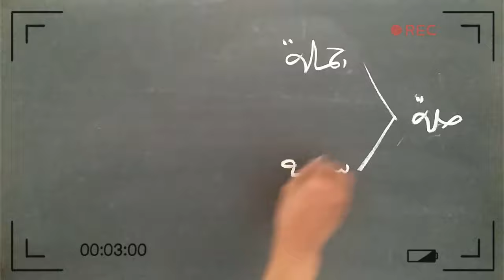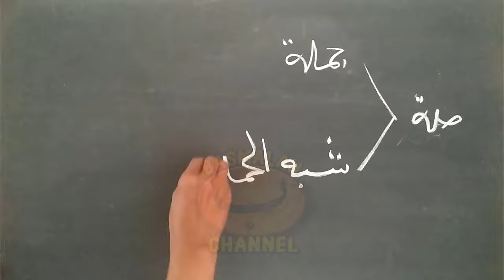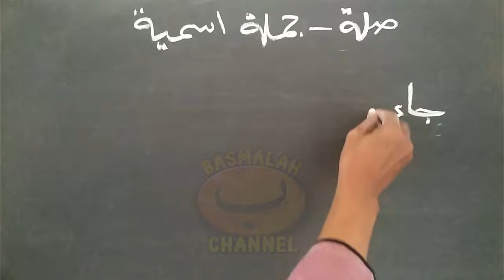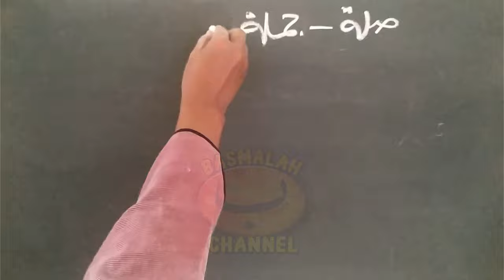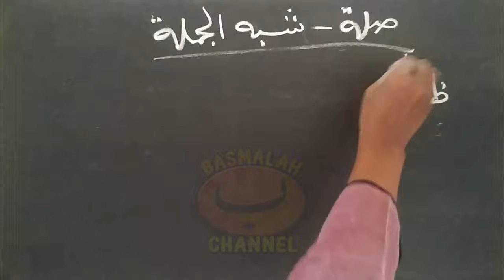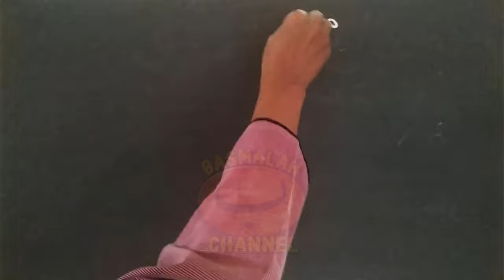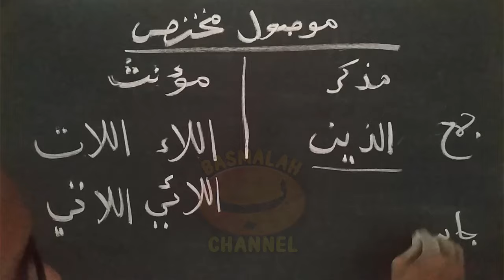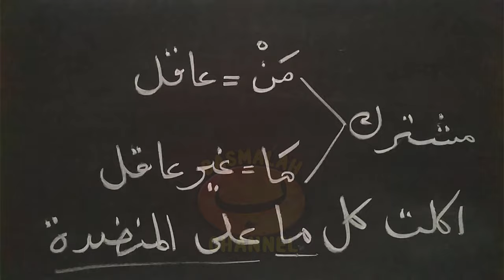BELAJAR NAHWU - SHORROF : Kupas tuntas isim maushul, Mukstas dan musytarok (kaidah nahwu)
Kupas tuntas isim maushul, Mukstas dan musytarok

Isim maushul adalah kalimat isim yang memiliki sifat penjelas dari kalimat isim sebelumnya. Isim ini tidak bisa berdiri sendiri. Dia selalu butuh pada shilah dan 'aid. Shilah adalah sambungan dari isim maushul yang berupa jumlah atau rangkaian kalimat yang menyerupai jumlah (syibhul jumlah). Sementara 'aid adalah dlomir yang maknanya kembali pada isim maushul.

Isim maushul ini ada yang mukhtas dan ada yang musytarok. Mukhtas artinya lafadz-lafadz isim maushul yang digunakan pada kondisi tertentu dan tidak pada kondisi yang lainnya. Sementara yang musytarok lafadznya dapat digunakan pada kondisi apapun (dalam jenis dan jumlahnya). Semua penjelasan diatas dikupas tuntas dalam video ini. Pelajari dan fahamilah dengan seksama.